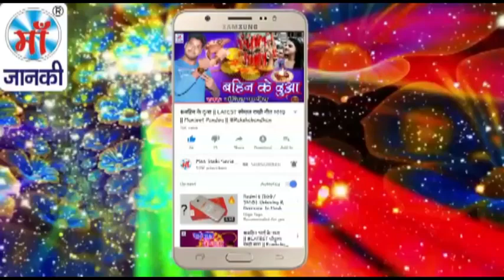Singer Reema tuhar para DJ Armaan Hai Raja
Writer Guddu Sonkar mo 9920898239